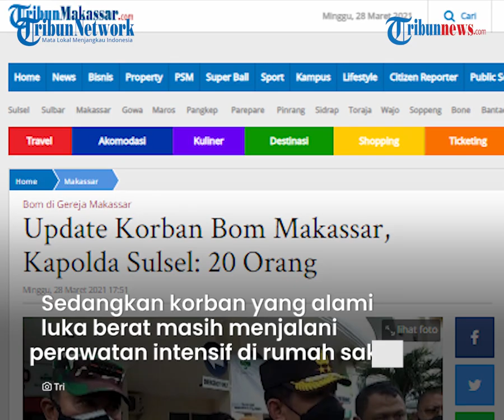Korban Ledakan Bom Gereja Katedral Makassar Tambah Jadi 20 Orang, Dirawat di RS yang Berbeda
TRIBUN-VIDEO.COM - Jumlah korban luka akibat peristiwa ledakan bom di Gereja Katedral Makassar, Sulawesi Selatan bertambah.

Dilaporkan korban bertambah menjadi 20 orang.

Para korban yang mengalami luka ringan maupun luka berat dirawat di sejumlah rumah sakit di Makassar.

Peristiwa ledakan bom ini terjadi pada Minggu (28/3) sekira pukul 10.30 Wita.

Awalnya sempat dilaporkan jumlah korban luka mencapai 14 orang.

Namun, kini bertambah enam orang sehingga total menjadi 20 orang.

Dikutip dari tribuntimur.com, para korban luka dirawat di Rumah Sakit Stella Maris, Rumah Sakit Bhayangkara, dan Rumah Sakit Siloam.

Kapolda Sulawesi Selatan Irjen Pol Merdisyam mengatakan para korban mengalami luka ringan ataupun berat.

"Sampai saat ini di RS Bhayangkara ada 7, Siloam 4 dan sisanya di RS lainnya. Total 20 orang," jelasnya.

Untuk korban luka ringan menjalani rawat jalan dan diperbolehkan pulang.

Sedangkan korban yang mengalami luka berat masih menjalani perawatan intensif di rumah sakit.

"Kondisi korban ada luka berat dan sedang. Kalau yang ringan sempat diberikan pengobatan ada yang rawat jalan dia sudah pulang," panjutnya

"Kalau yang luka bakar ini kita rawat intensif di RS Bhayangkara," terangnya.

Sebelumnya, Kadiv Humas Mabes Polri Irjen Pol Argo Yuwono mengungkapkan, para korban mengalami luka di bagian leher, dada, muka, tangan, dan kaki.

Argo juga menyebut pihak Densus 88 langsung datang ke lokasi untuk melakukan olah tempat kejadian perkara.

Pihak tim Inafis dan Puslabfor juga menyisir lokasi untuk mendapatkan sejumlah benda yang berkaitan dengan peristiwa.

Termasuk potongan tubuh manusia yang diduga milik pelaku bom bunuh diri.

Hingga kini polisi masih menyelidiki jaringan teroris yang terkait dengan aksi ledakan ini.

(TribunVideo.com)

Artikel ini telah tayang di tribun-timur.com dengan judul Update Korban Bom Makassar, Kapolda Sulsel: 20 Orang,
Penulis: Andi Muhammad Ikhsan WR
Editor: Imam Wahyudi